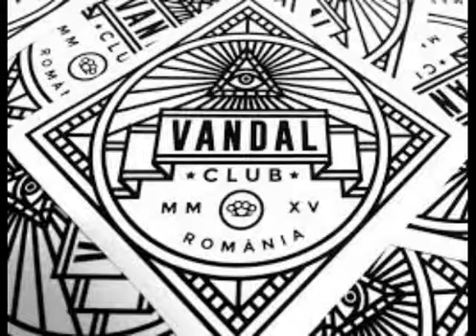FVL - GRAMOSXDEPORTE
Instrukezi